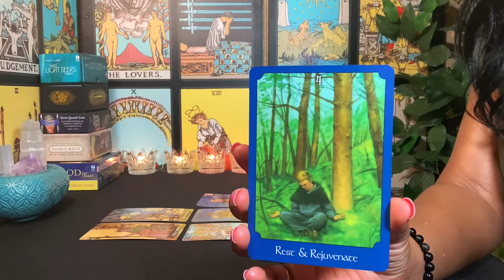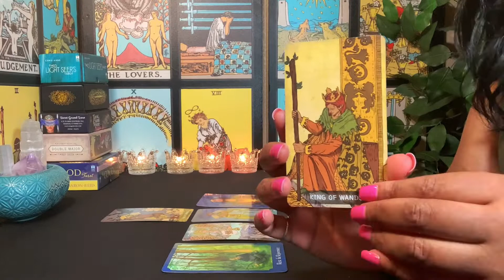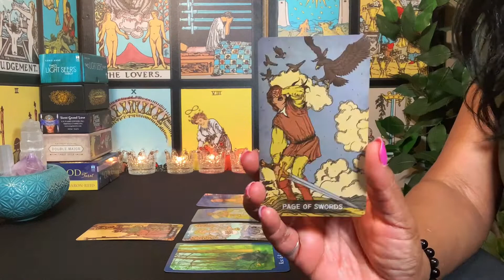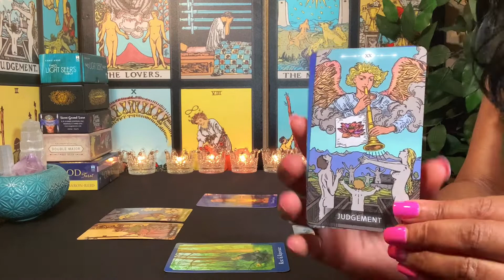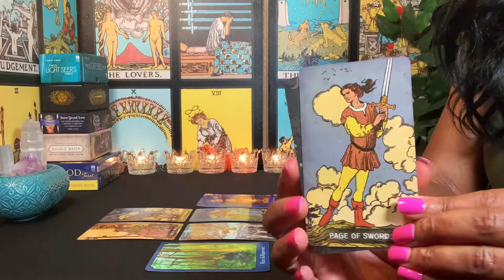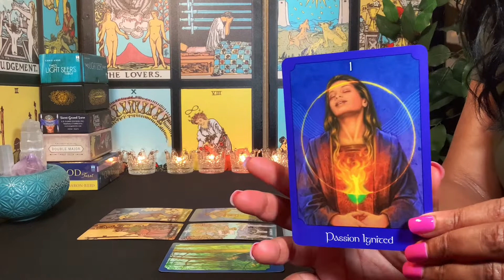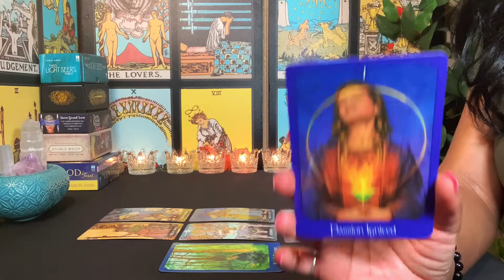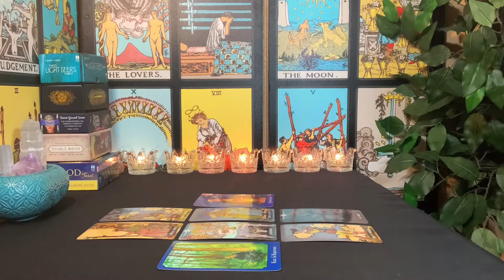Sagittarius♐️💕Obsessive Energy Vampire! You’ve Tamed Your Wild Side and It’s Driving Them Crazy!💋🎴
Weekly Love & Relationship Tarot Reading for Sagittarius ~ August 2022

Cards: The Psychic Tarot: John Holland, Double Major Tarot: Prime Muse